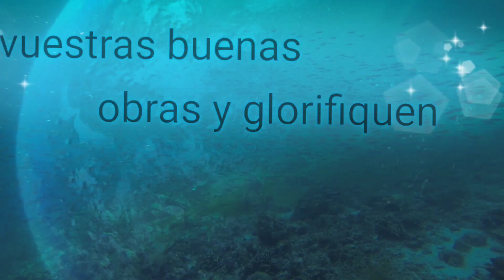La nueva ley y el plano Celestial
Así alumbre vuestra luz delante de los hombres ,para que vean vuestras buenas obras y glorifiquen a vuestro Padre que está en los cielos